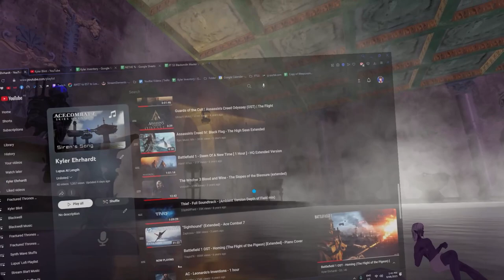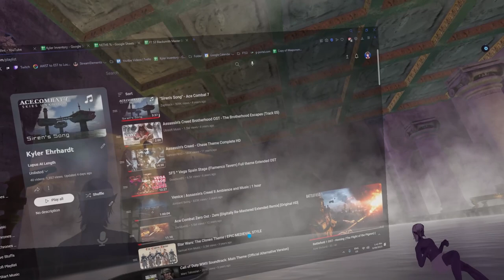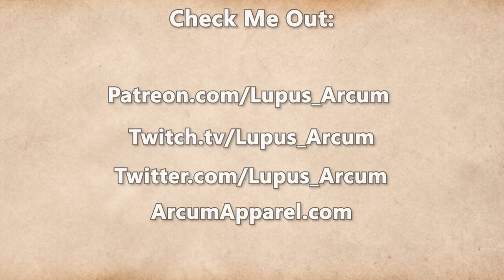Fractured Thrones Season 3 | EPISODE 48 'Scum' | Part 3 of 4